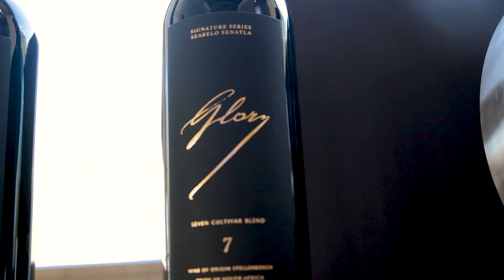Glory Launch Party